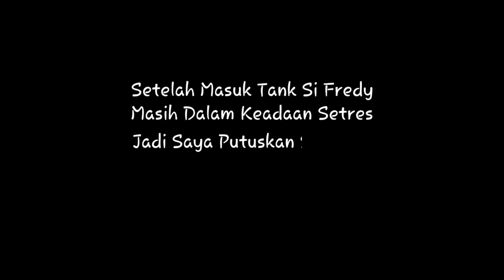Experimen Salon Ikan Cichlid Agar Gondrong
Di Video Kali Ini Saya Akan Melakukan Penyalonan Si Fredy Ikan Cichlid Mudah Mudahan Dia bisa Bertahan Dan Bisa Terlihat Indah
Silahkan Nikmati Videonya